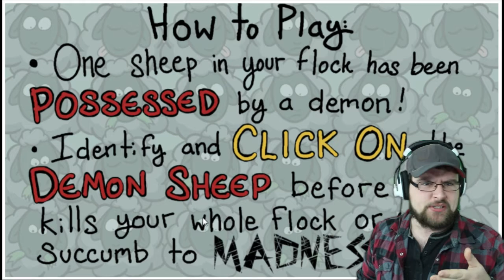A SIMPLE SHEEP SHEARER | Shear Madness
Here we are, back to the fun silly games! Gah! I love these things. This game has us tend our flock of sheep trying to figure out which of these little guys is possessed by the evil goat demon that laughs at us when we accidentally kill innocent sheep...

Shear Madness is the game of demon-sheep exorcism! You are a pious shepherd, and one of your sheep has been possessed by an evil demon. Use your powers of deduction to identify and exorcise the demon sheep before it kills too many of your flock! But beware, accusing an innocent sheep will lead to its demise...

Click on a sheep with the mouse to accuse it of devilry. Press 'M' to toggle music on and off.

This game was produced in under 72 hours for the gjgdcjam by Sebastian Karolkiewicz (@Murder_Punch) and Dan Lance (@VoctopusRex). Music and Sound by Tyler Caldwell and Thom Strom.